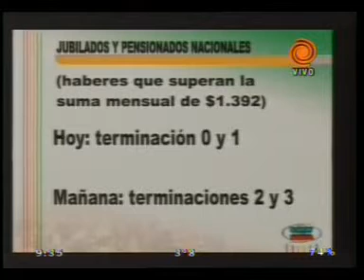cronograma de pagos 20110823.3gp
Toda la información actualizada sobre el comienzo del cronograma de pagos a jubilados y pensionados cuyos haberes superan los 1392 pesos.